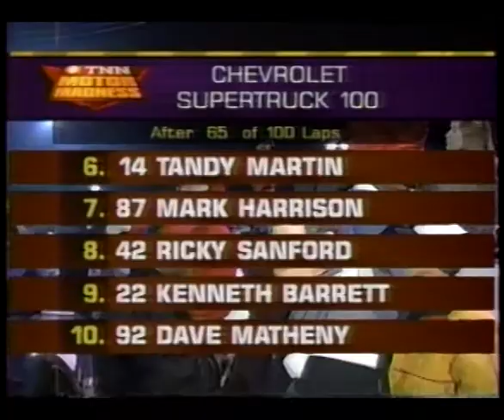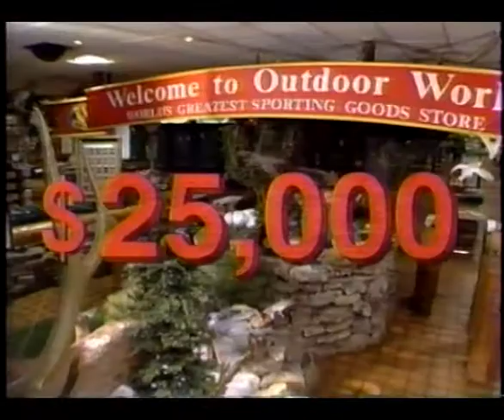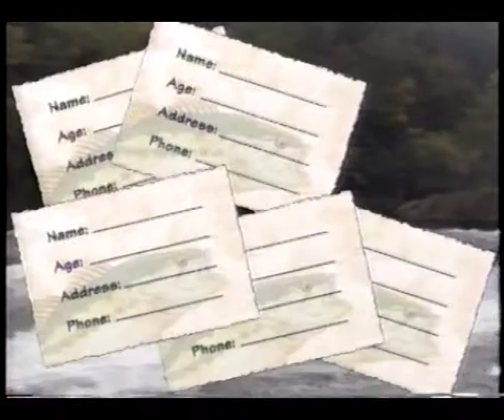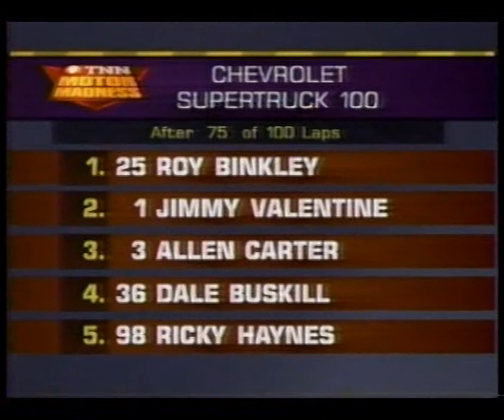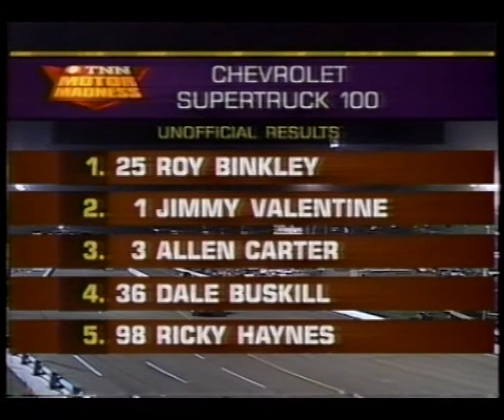Nashville Speedway 4-18-97 Chevrolet Supertruck 100